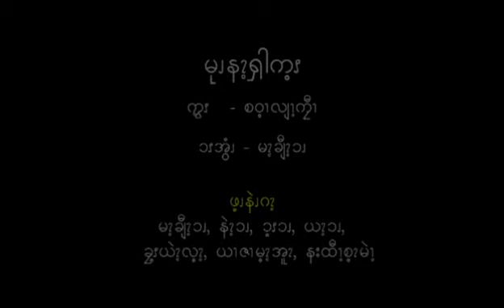Pwo Karen Song